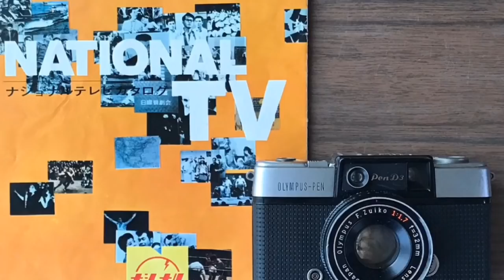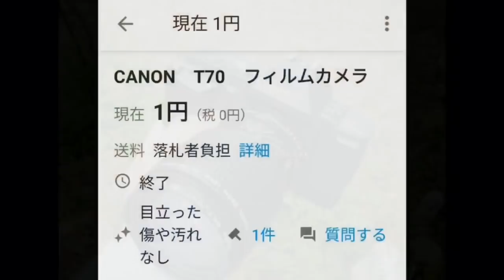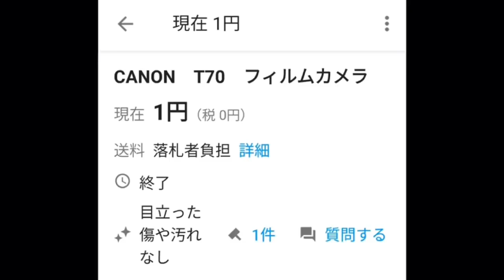ニコンF2フォトミック来ました！開封動画でーす(^^)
先日のライブ中に勢いで落札した、ニコンF2フォトミックが送られて来ました。

流石はニコンのフラッグシップ機、素晴らしい作りです。